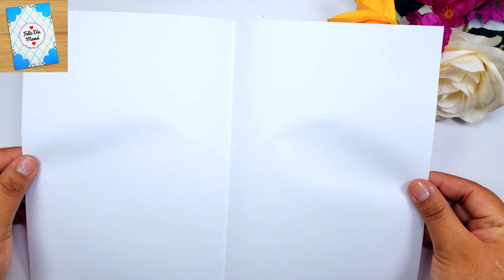🌺TARJETAS PARA EL DÍA DE LA MADRE/MUJER 🌺 Mother's Day Card 🌷 Especial día de la madre Women's Day